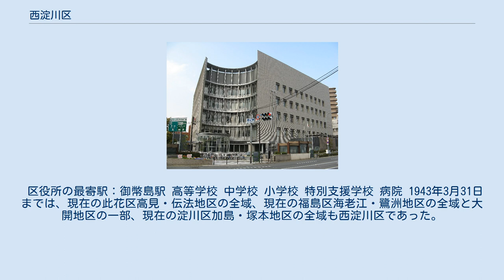西淀川区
西淀川区（にしよどがわく）は、大阪市を構成する24行政区のうちのひとつ。
市内有数の工業地区として発展してきたが、近年は不況により撤退・廃業した工場の広大な跡地が増えたため梅田へのアクセスの良さからマンション建設が進み、住宅地としての整備も進んでいる。
人口はここ数年増加傾向。
西側の中島には中島工業団地がある。
 淀川が運ぶ土砂が堆積して土地が形成された。
古代は難波八十島とも呼ばれ、多くの島に分かれていた。
御幣島・姫島などの地名は、この地が島だったことの名残だとされる。
古代には現区域付近一帯は住吉大社の領地だったといわれる。
 中世までは漁業を主としていたが、江戸時代以降は新田開発がおこなわれ、漁業とともに農業がおこなわれるようになった。
明治時代後期以降地域に工場が進出した。
昭和時代初期（1930年代頃）から重工業地帯となった。
一方で1950年代以降は公害が深刻な社会問題となっている。
その後1970年代以降は大工場の撤退が相次ぎ、跡地に住宅開発がおこなわれている。
 明治時代の町村制実施により、現西淀川区の区域には西成郡千船村・稗島村・歌島村・鷺洲村・福村・川北村が発足した。
千船村・稗島村・鷺洲村はのちに町制を施行している。
 1925年4月1日の大阪市第二次市域拡張により、西成郡鷺洲町・千船町・稗島町・伝法町・歌島村・福村・川北村が大阪市に編入され、西淀川区が新設発足した。
区名については、当初の案では「下淀区」、次いで「姫島区」が答申されたが、最終的には西淀川区に決定した。
 区役所は旧鷺洲町役場（西淀川区浦江町、現在の福島区海老江6丁目1番付近）に置かれた。
また旧千船町役場（西淀川区大和田町、現大和田5丁目）を転用して区役所出張所とし、おおむね淀川北岸一帯の地域に関する業務を担った。
 1941年4月21日に当時の東淀川区三津屋町・十三南之町三丁目の一部を西淀川区へ編入し、当時の西淀川区塚本町の一部を東淀川区とする区域変更を実施した。
 1943年4月1日には大阪市の22区への分増区および行政区境界見直しが全市的に実施された。
これに伴い、淀川以南の区域、および淀川以北の東海道本線以東の区域を他区に分離することになり、現行の区域となった。
他の行政区に移管された地域は以下の通り。
 1943年の区の境界変更により、従来の区役所出張所が区役所本庁舎となった。
 太平洋戦争の戦局悪化のため、1945年6月12日には区役所を大和田東国民学校（現在の大和田小学校）に仮移転・疎開させ、重要書類などを大和田東校の鉄筋コンクリート校舎に移した。
その3日後の大阪大空襲により、従来の区役所庁舎は全焼した。
 1947年3月に現在地に区役所庁舎（初代）が竣工した。
初代庁舎は西成区今宮国民学校・大正区中泉尾国民学校の元校舎などを転用して建設されている。
1957年3月には2代目庁舎が完成し、さらに2005年5月には3代目庁舎（現庁舎）が完成している。
 ※1995年の国勢調査では、同年1月の阪神淡路大震災の影響で人口が大幅に減少した。
 区役所の最寄駅：御幣島駅 高等学校 中学校 小学校 特別支援学校 病院 1943年3月31日までは、現在の此花区高見・伝法地区の全域、現在の福島区海老江・鷺洲地区の全域と大開地区の一部、現在の淀川区加島・塚本地区の全域も西淀川区であった。
 西淀川区塚本町は現在の野里1丁目21番地・22番地・28番地・29番地の一部に1973年まで存在した。